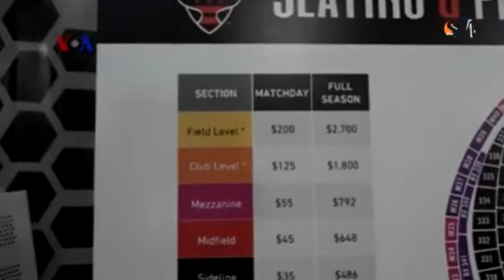Erick Thohir Bangun Stadion Sepak Bola Baru DC United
Pengusaha Erick Thohir selaku pemilik mayoritas klub sepakbola D.C. United membangun stadion sepakbola baru khusus untuk klub ini. Diharapkan ini dapat perkembangan sepakbola di Amerika, serta meningkatkan hubungan antara Amerika dan Indonesia.